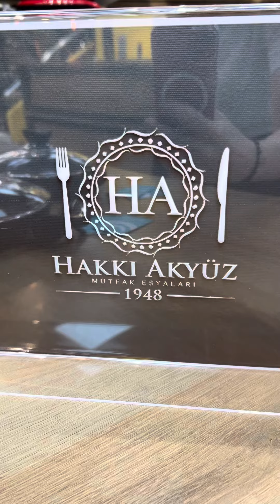Leggno Titanium Sahan Modelleri 18-20-22 Cm Sahan Çeyiziniz için Sahanlar burada !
Çeyiziniz için alınabilecek en iyi çelik Sahan modelleri HAKKI AKYÜZ 1948 aracılığı ile sizlere.